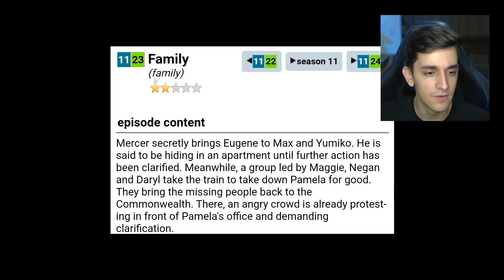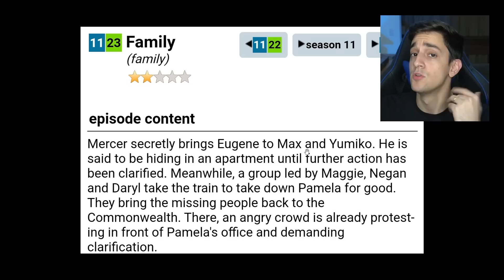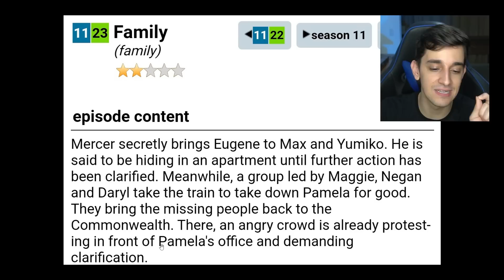REVELADO! VEREMOS DARYL, NEGAN E MAGGIE NO TREM NO PENÚLTIMO EPISÓDIO DE THE WALKING DEAD!